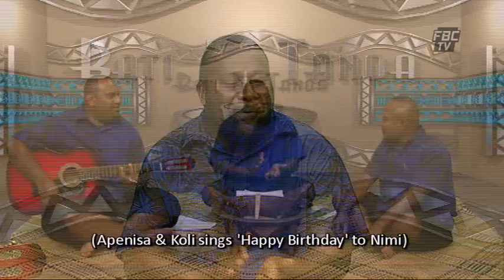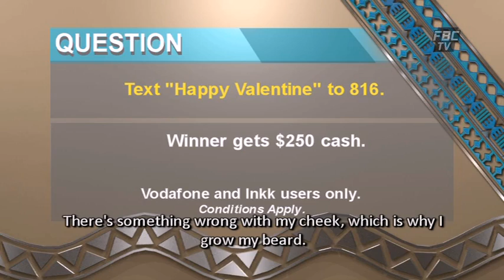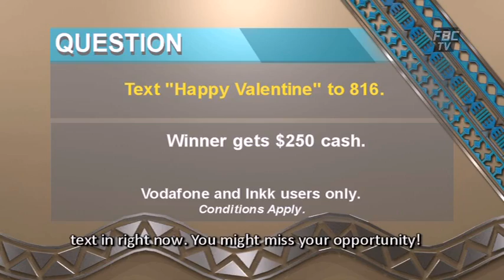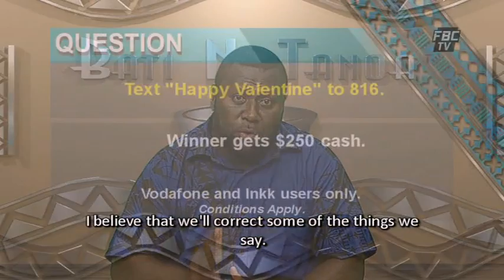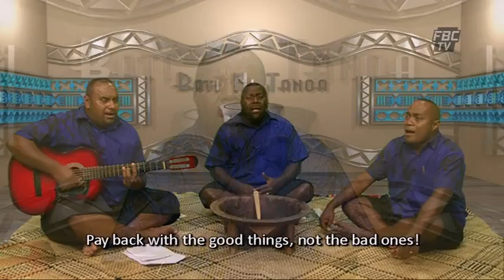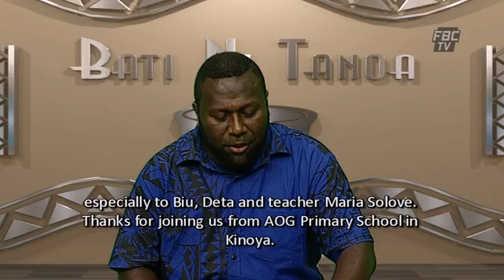Bati Ni Tanoa Ep116